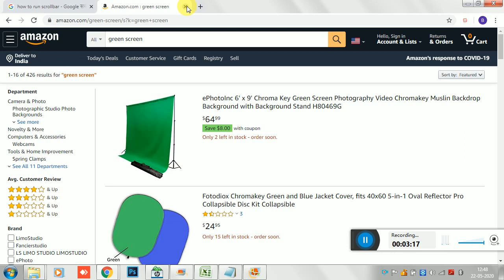प्रदेश में भर्तियों की खुल रही है राह।जल्द आएंगे प्रमुख Results/Opening धन्यवाद गहलोत जी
Rajasthan Police form kaise bhare, Rajasthan Police form kis jile se bharen, Rajasthan Police vacancy 2019, Rajasthan Police
[11:34 PM, 12/23/2019] Apogee Edutainer: Rajasthan Police vacancy 2019, Rajasthan Police form kis jile se bhare, Rajasthan Police online form, राजस्थान पुलिस भर्ती 2019
[11:46 PM, 12/23/2019] Apogee Edutainer: rajasthan police vacancy 2019, rajasthan police, rajasthan police constable bharti 2019, rajasthan police bharti 2019, rajasthan police notification 2019, wifistudy, राजस्थान पुलिस भर्ती 2019, rajasthan police syllabus 2019, rajasthan police bharti, raj police syllabus, rajasthan police syllabus, rajasthan police new syllabus 2019, rajasthan police constable, rajasthan, police constable bharti 2019, raj police new syllabus 2019, rajasthan police constable 2019 wifistudy
apogee Edutainer, apogee Edutainer, Jaipur, khanna sir
Patwari Maths Classes

Rajasthan Economy Classes

Adavance Maths For BAnk PO/Clerk Exam

More Than 5000 Claculation Tricks and Motivational Concepts

Daily Current Affairs and Free Books and Test papers visit Our websites